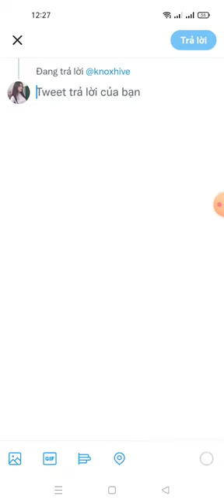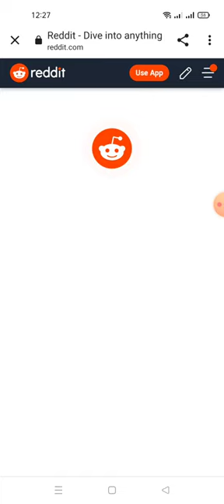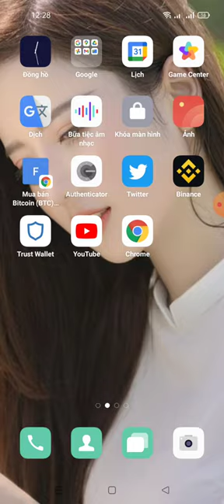airdrop - hướng dẫn nhận 10 KNX (15$) KNOXHIVE Airdrop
KNOXHIVE Airdrop
Reward : 10 KNX